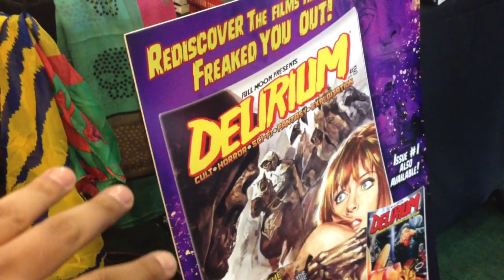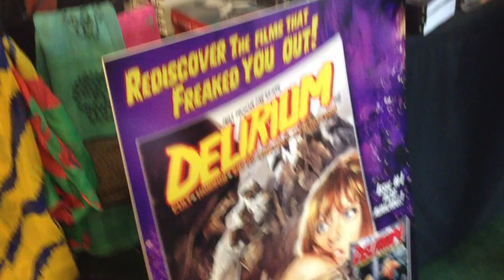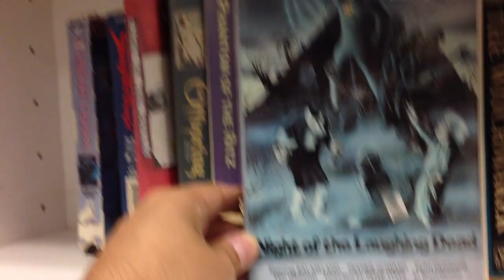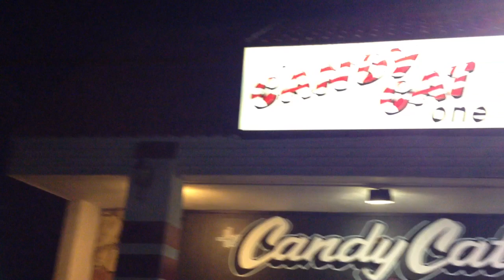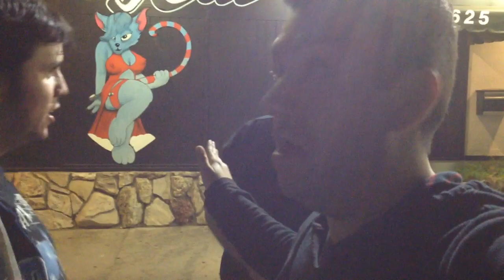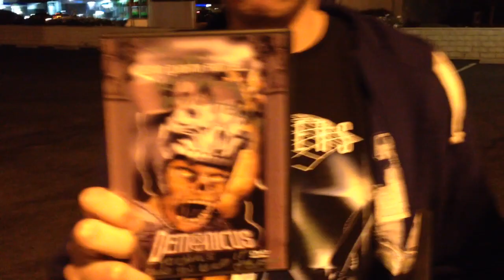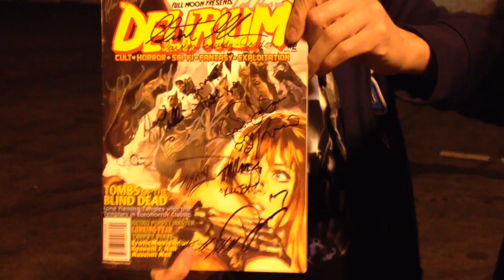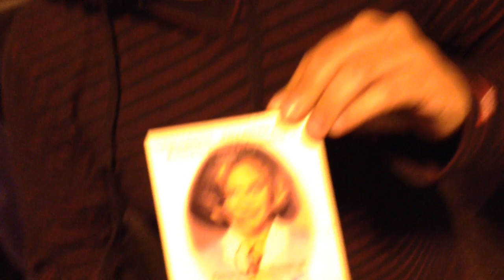D Day of the B-Movies part 2 & Crazyness!!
Myself & Deranged Duncan go to D Day of the Bmovies second signing event for their #2 issue of Delirium Magazine. Cult directors, actors and Hot Chicks!! Later in the vid we meet up with a couple of good friends too!!